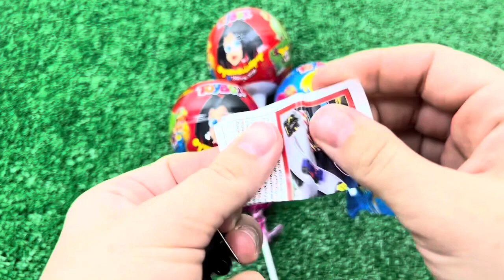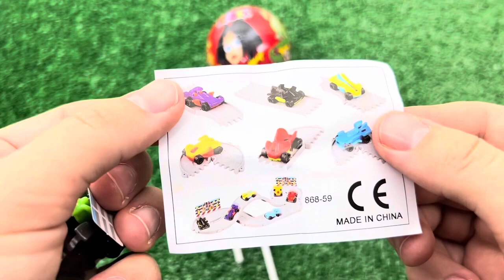ASMR MUKBANG Watermelon Desserts Cutting Rainbow. Lollipo Cutting Rainbow.Gummy Candy